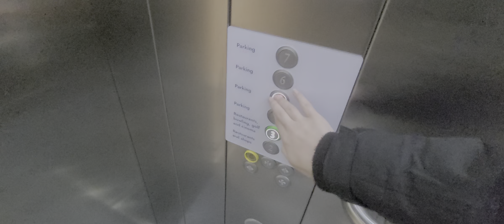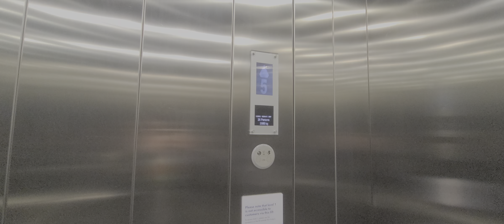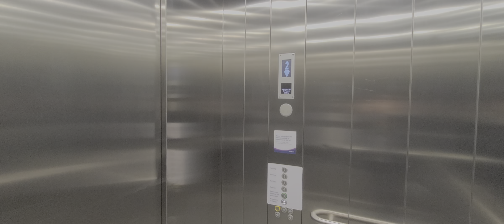2007 Kone Monospace Lift @ Derbion Shopping Mall in Derby